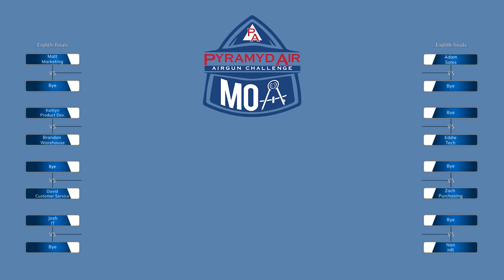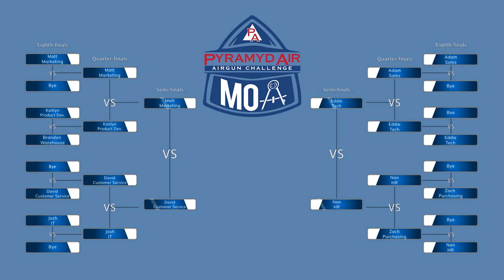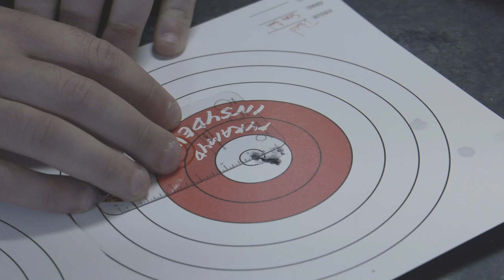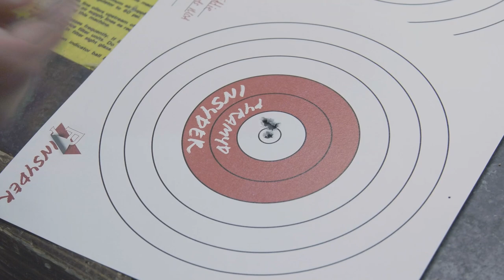Pyramyd Air Takes the SubMOA Challenge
What's a little friendly competition between coworkers. With 4 hours of PTO on the line, which department is going to be named the SubMOA Champion.